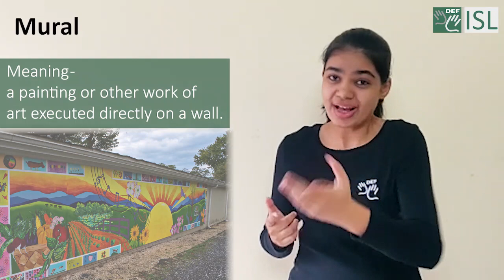Mural (noun) Word of the Day for May 13th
Mural (noun)

Meaning -a painting or other work of art executed directly on a wall.

Sentence - "huge murals depicting Norse legends"